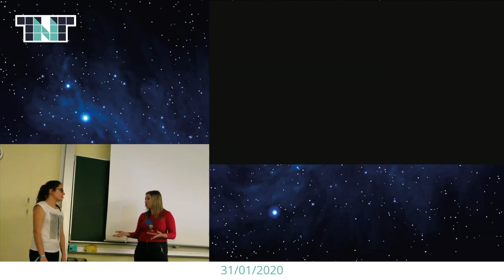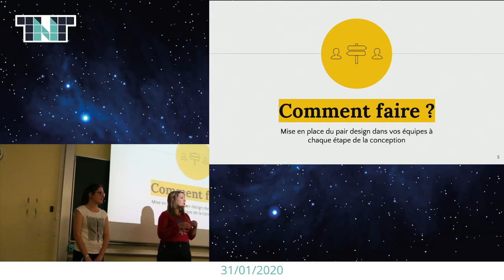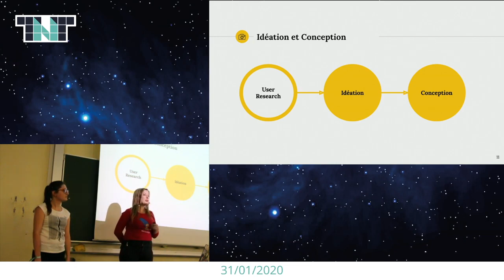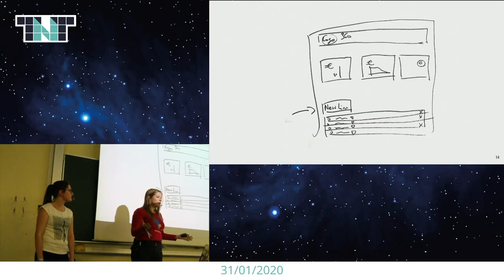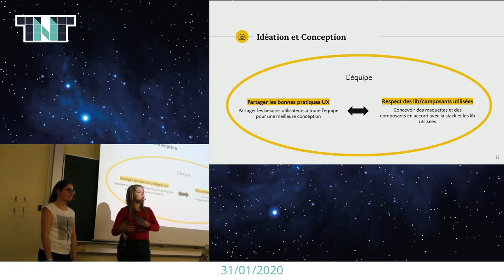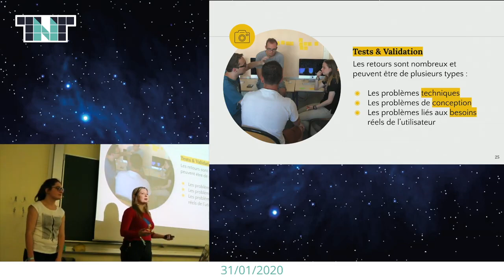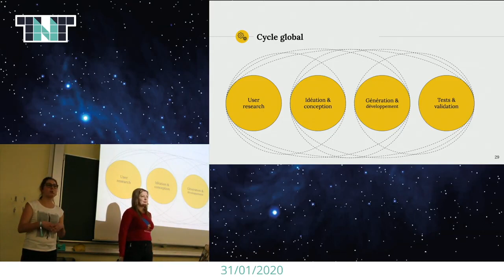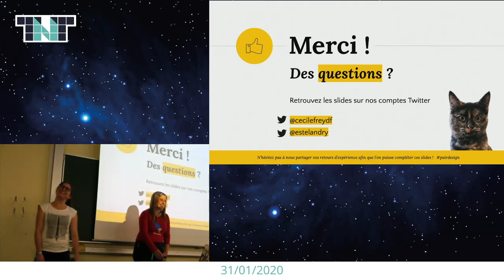C. Freyd-Foucault & E. Landry - Pair Design : Un moyen de concevoir à deux ou plus